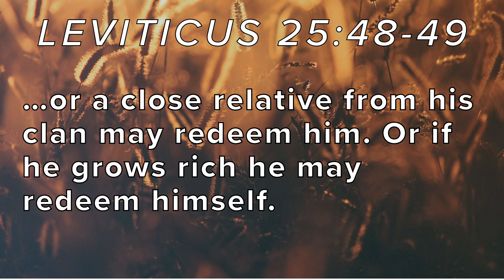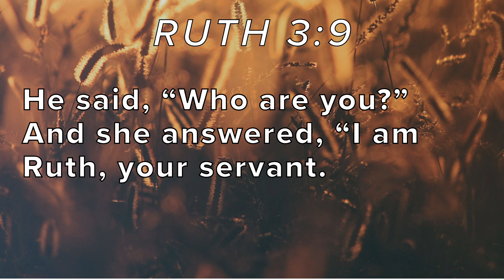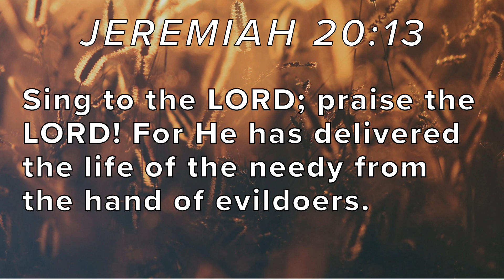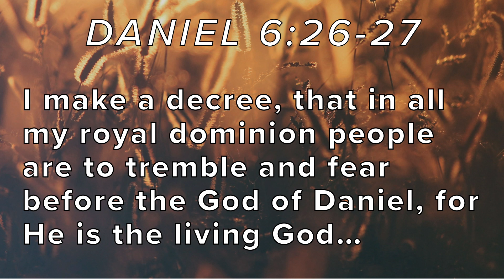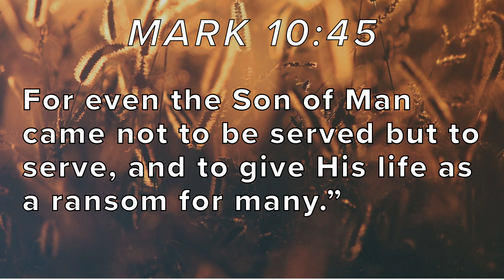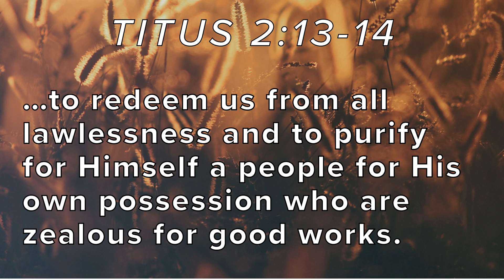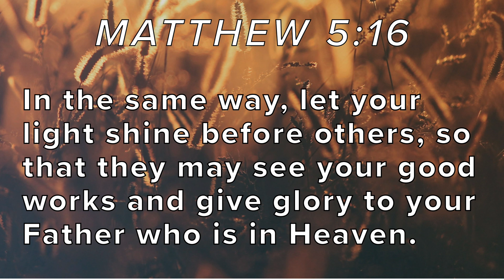NHCC Worship - October 22, 2023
Matthew 5:16... In the same way, let your light shine before others, so that they may see your good works and give glory to your Father who is in Heaven.
As we pull back the curtain on Ruth chapter 3, we see the story unfold further. Boaz initially showed kindness and generosity to Ruth and to Naomi, but now this situation calls for a greater commitment. We see the character of Boaz as he doesn't hesitate in his willingness to act as Kinsman Redeemer for them.
Of course, the parallels to our own redemption are clear. Jesus did not hesitate but willingly offered himself as a redeemer to forgive our sins through His grace and mercy.
We invite you to join us and hear the message and find out more about how it applies to our lives as followers of Christ. In fact, we hope that as you join us and hear the Word of God taught, that His Spirit would guide you into an understanding that helps you to grow in wisdom and in truth.
If you would like to follow along with our Live Worship featuring sermon notes and other helpful links, it is available through the Bible.com App. You can simply use this link to be taken directly to it or to download a outline of the sermon to follow along, click on this
Afterward, please feel free to follow up with questions, feedback, etc. in the comment section. If you do have a question we will try to get back with you as quickly as possible. In addition, should you have a need of any kind, please reach out to us through phone call or through email  and we will use whatever resources we may have to help and encourage you in this difficult time. Of prayer requests and praise reports are also always welcome.
Finally, if you would like to give online, the simplest way to accomplish this is to go to our to the link on the main page of our website. Of course, if you would prefer a text-to-give option, simply text a dollar amount to 84321 and then follow the simple instructions to give from a card or bank account.